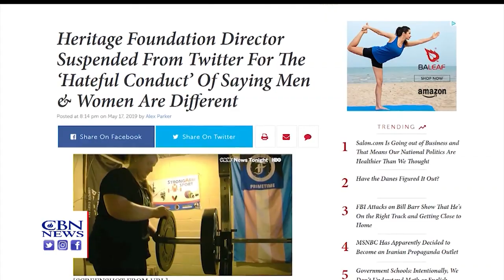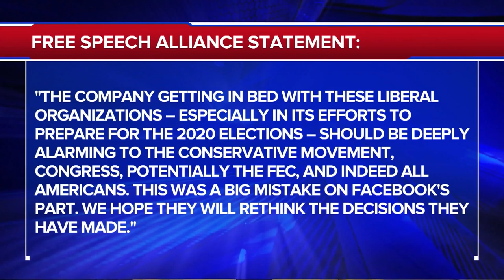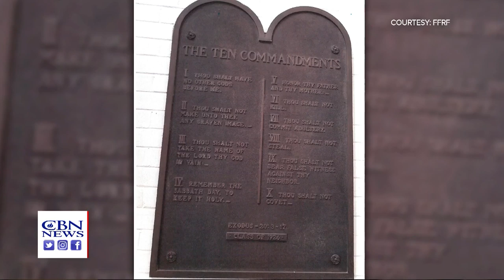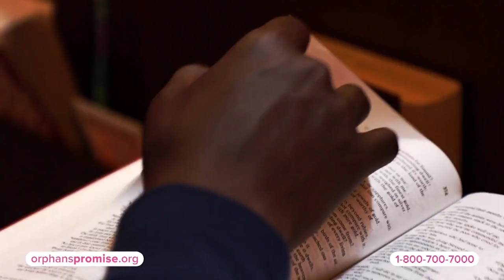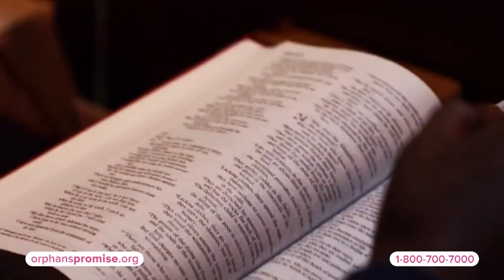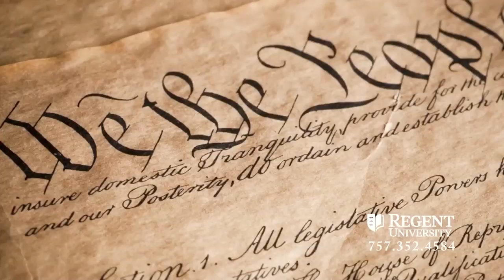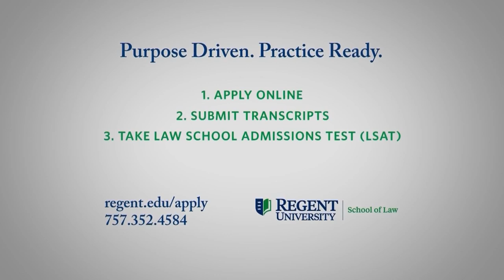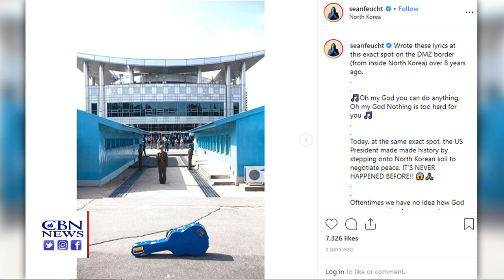CBN NewsWatch PM: July 2, 2019